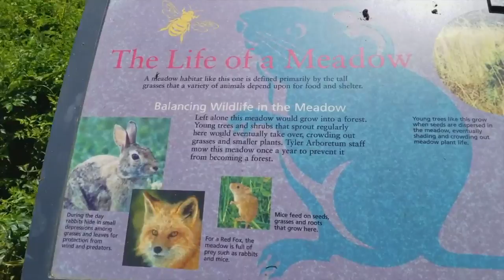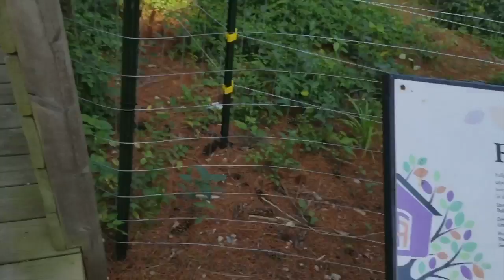Lessons From My Grandson - Beckett Returns To Tyler Arboretum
Beckett loves outdoor fun. And one of his favorite places to visit is Tyler Arboretum. Watch the adventure he has with Grammy and Granddad. Watch!

That way, you'll find out every Thursday when a new episode has been released!

When was the last time you stopped to think about the lessons a small child can teach us? Charlie Seymour Jr, a spirited granddad, presents here lessons from his grandson, Beckett.

Lessons For Life - Those lessons we may have learned as a small child and have forgotten we even learned (shapes, colors, basic reasoning powers).

How is your marketing - do you need some help? Why do we often take the easy road out of a situation and don't keep going for the great success - has that been taught "out of us"?

Lessons For Fun! - Oh this child has so many cute things going on. Some of these lessons are just for fun!

To find out more about Beckett and Lessons From My Grandson, go

To find out more about Charlie Seymour Jr, go to CharlieTheMarketer.com. Videos, marketing lessons, and more. Maybe YOU want to create your own weekly show - ask Charlie!

AND see SpiritedGranddad.com, where Granddad Charlie spends much of his time!